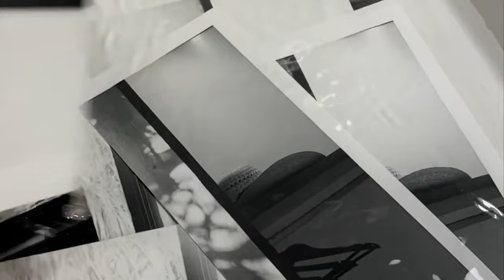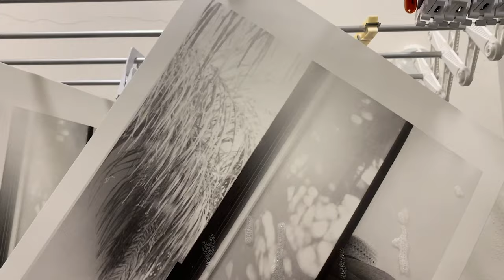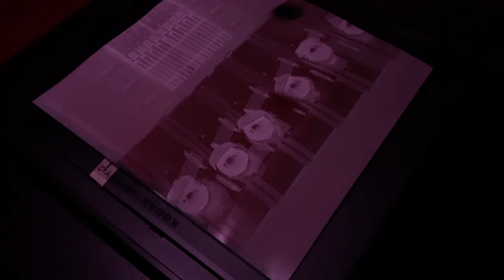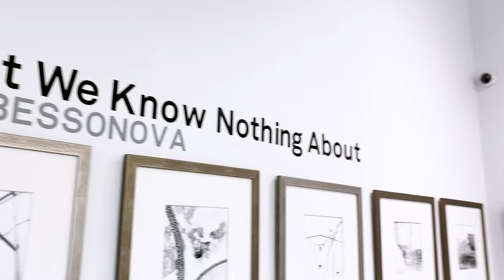One Day in NYC (3/3): Lina Bessonova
This is the final part on my trip to New York City. This vlog would not be possible without the support from Photo Klassik International.

From Russia with love, Lina travels to the US to open her exhibition at the SACI Gallery in New York City, titled "What We Know Nothing About".

"Lina Bessonova’s photography exhibition, What We Know Nothing About, is a collection of radiant black and white darkroom prints that calls our attention to the fact that we can never truly know the layers of meanings that exist in everyday moments until these moments become memories. Come experience the intimacy of the ordinary and contemplate the meaningfulness of everyday experiences. What We Know Nothing About will make you fall in love with all that we take for granted."